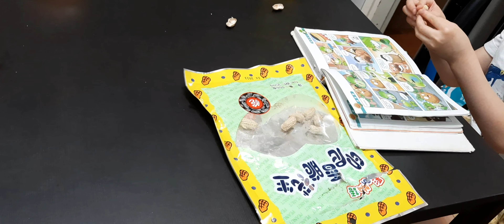MY BOSS BDAY